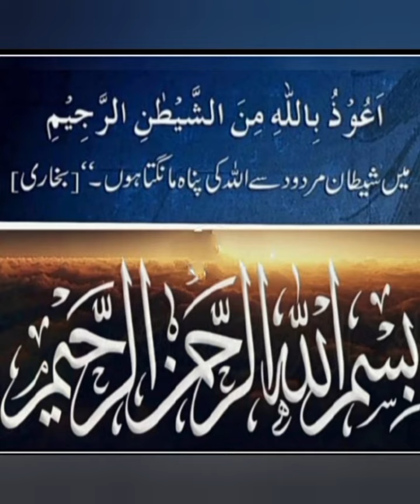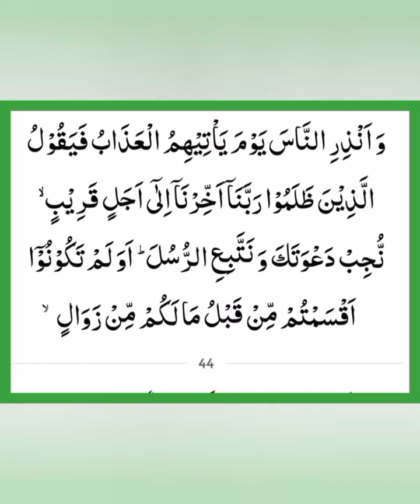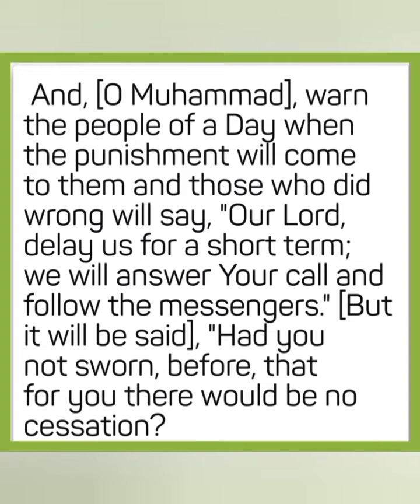Kyun na Aaj ki subh ka Aaghaz Allah k Kalam se? (Ibrahim 44) 10 Shawwal 1444h 1 May 2023 Monday